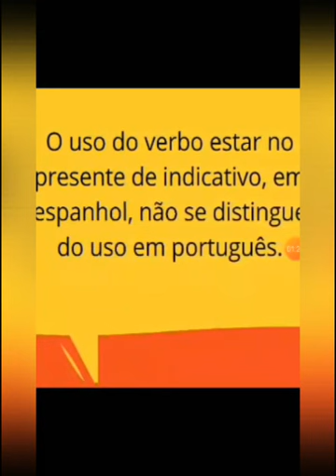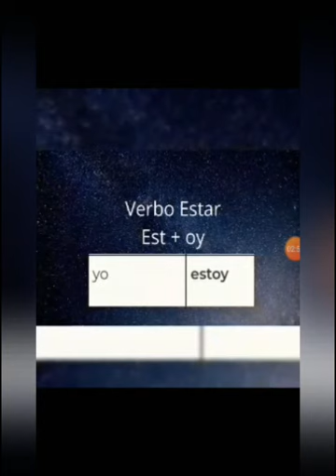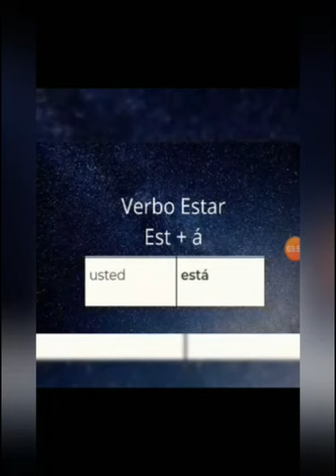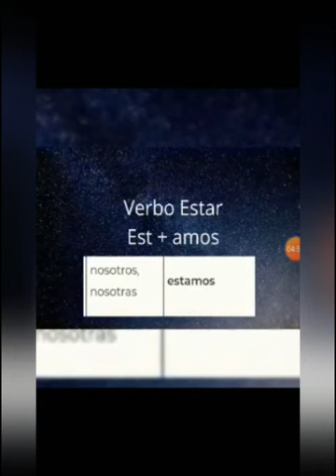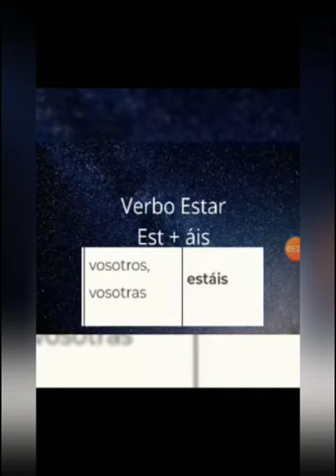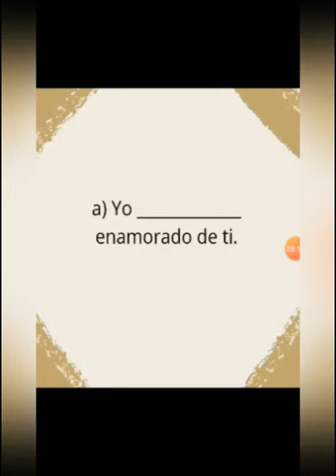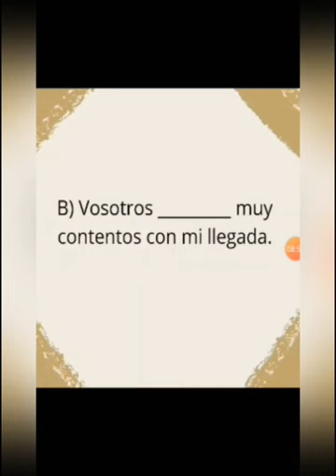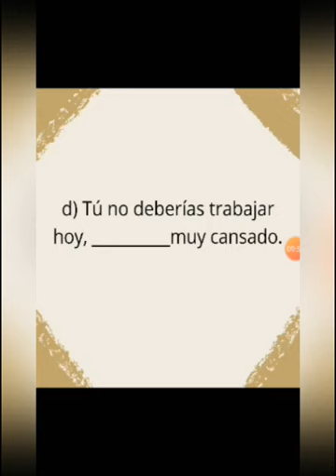Aula 2 de Espanhol 6°Ano A B C Pro Juliana